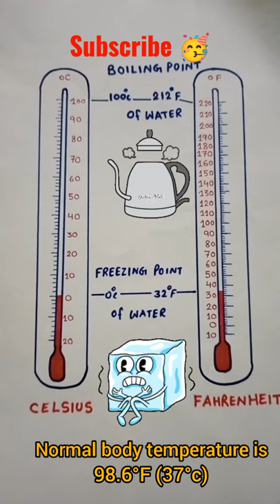Difference between Celsius and Fahrenheit scale#shorts